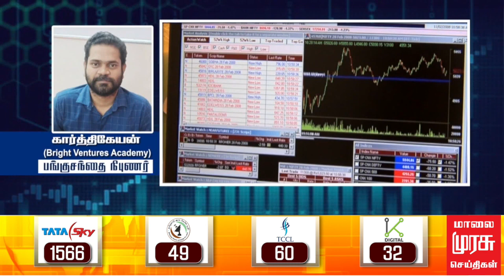இன்றைய பங்குச்சந்தை நிலவரம் | 14-10-2023 | Sensex | Share Market | Vanigam | Tamil News